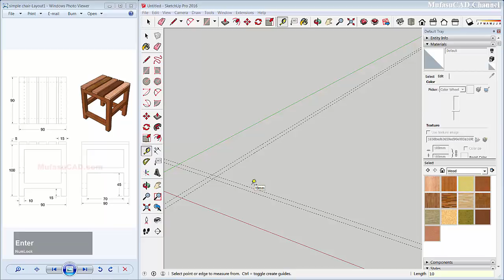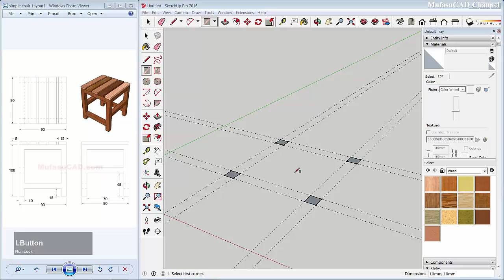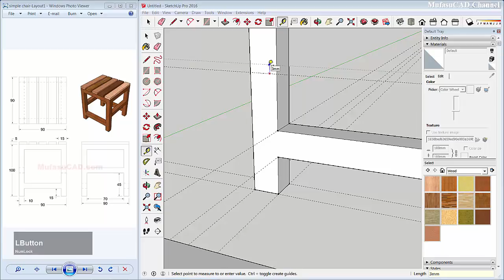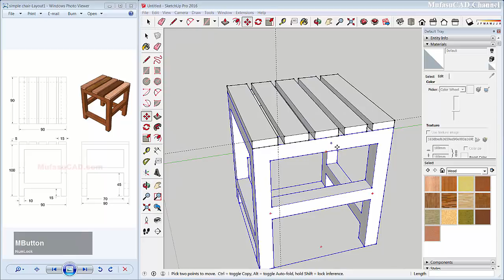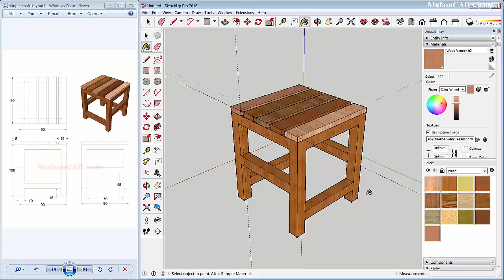Sketchup Design 3D Simpe Chair Modeling Tutorial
Learn Sketchup tutorial 3D Modeling how to create and design simple chair for beginner at basic level, check it out!!!